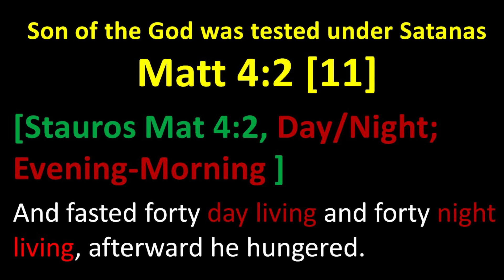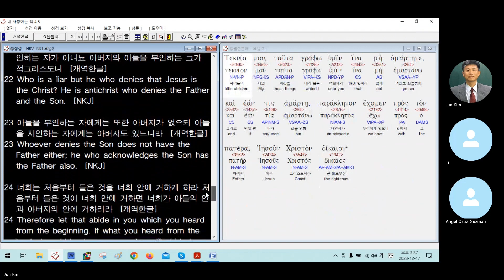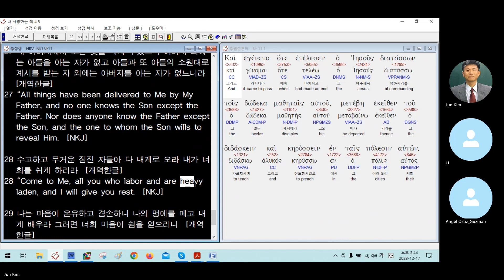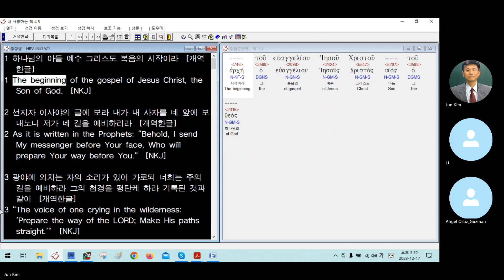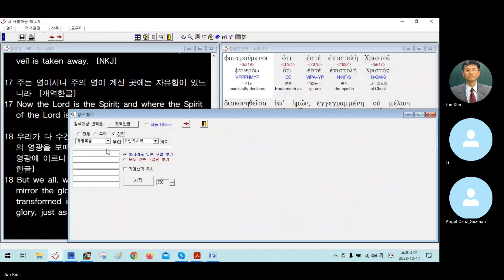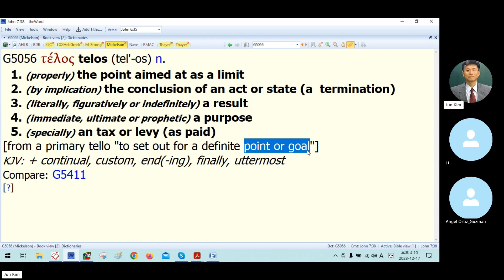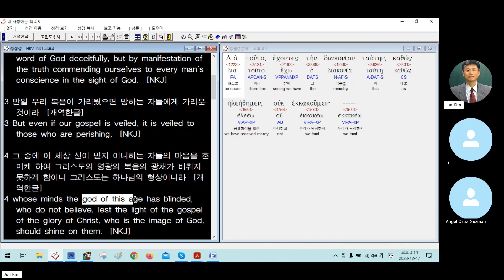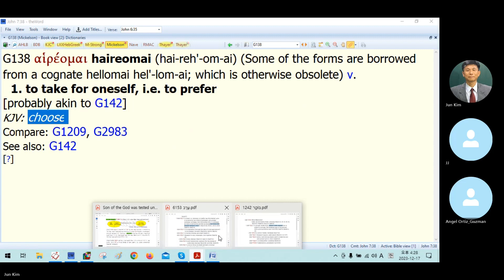Matt 4:2 [11] Day and Night, Evening and Morning